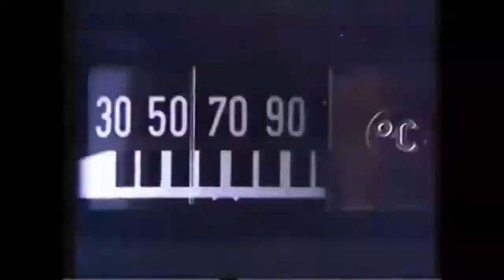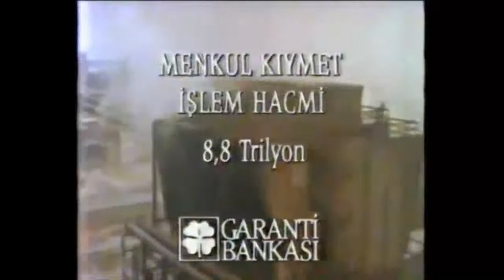1986 Ürün reklamları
YOKYOK
Yıllar önce şu anki kullanmış olduğumuz ürünlerin ataları ,